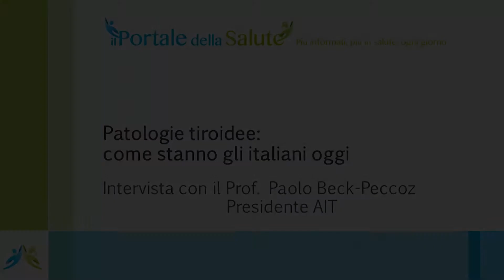Patologie tiroidee: lo stato di salute degli italiani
Il Prof. Paolo Beck-Peccoz, Presidente AIT, Associazione Italiana della Tiroide illustra lo stato di salute degli italiani oggi rispetto alle patologie tiroidee.